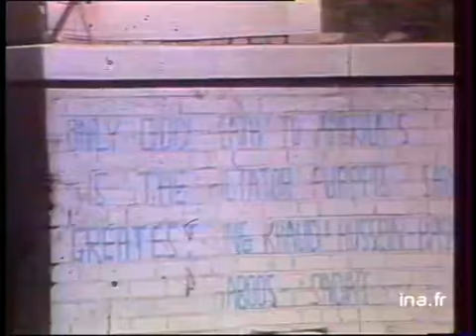Irak Iran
12 fevrier 1983
Enfant soldat mort au sol-blesses graves. Prisonniers assis mains ds le dos (prisonniers Iraniens). Va foule commémorant le 4e anniv. De là reportage islamique. Fils de khomeiny lisant message. Enfants en formation militaire avec bandeaux autour dé la tète. Drapeau. US brûle devant l'ambassade. Un cercle de feu est allume.2 gymnastes passent à travers (6/7)cf 23h Images d'archive INA